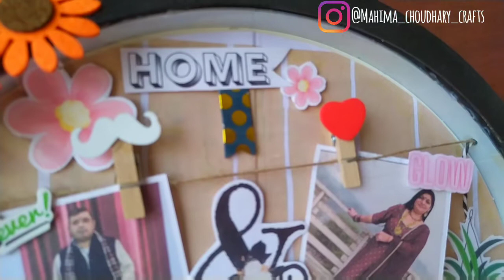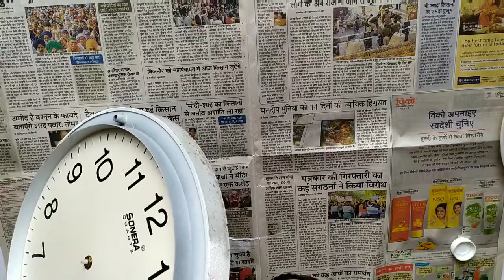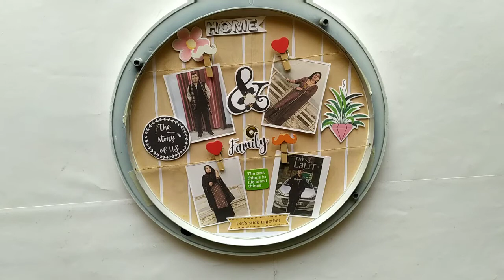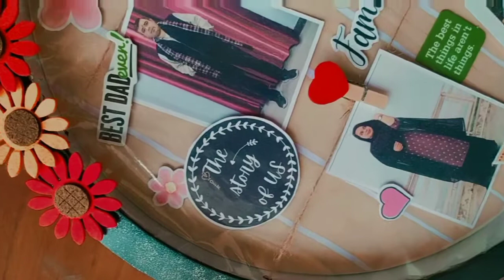Old clock diy || How to Reuse old clock || Diy photo frame || Mahima crafts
Hey everyone,
In this video i am sharing with you old clock diy. it's help you to Reuse any old or not working clock. it's a great idea for home decor using waste
Follow the steps by step tutorial
Material requirements 👇
• clock
• pictures
• Double sided tape
• Stikers
• Pencil
• Ruler
• jute thread
• glue gun
• paper clips

We post daily motivation quotes & Our Behind the scene so don't miss this on our Instagram handle